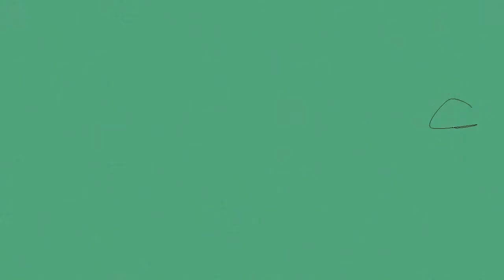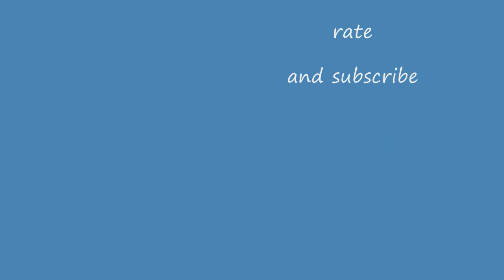No Limits Crush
my first nl coaster: Crush, is here